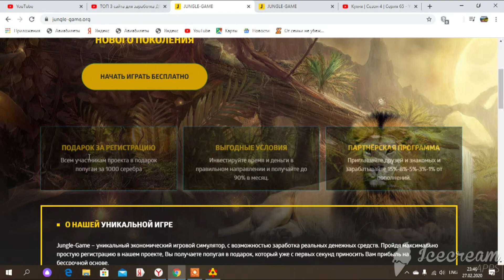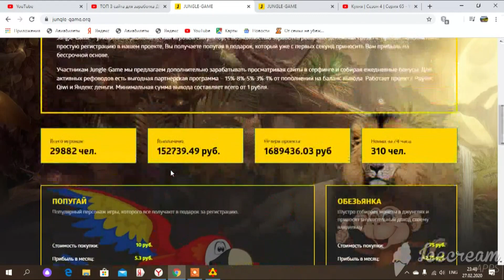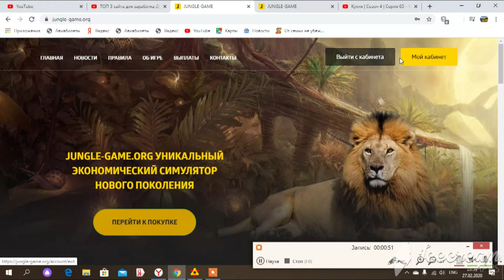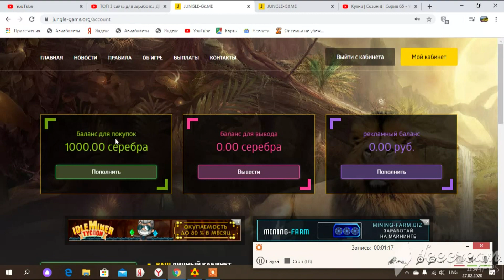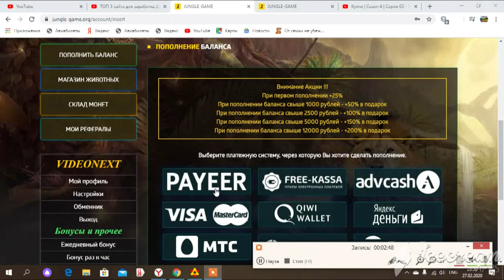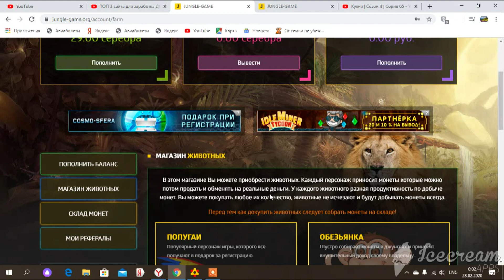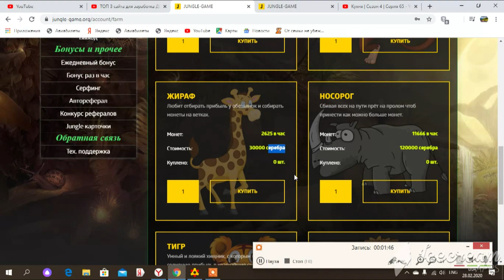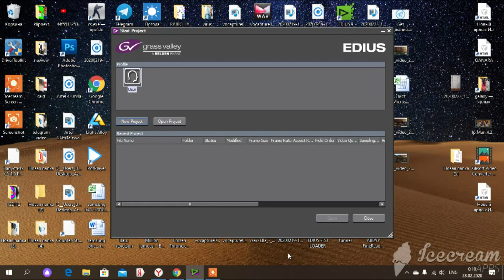INTERNETDA 1SOATDA 230 000SO'M PUL TOPISH